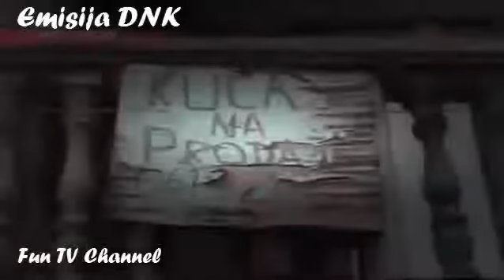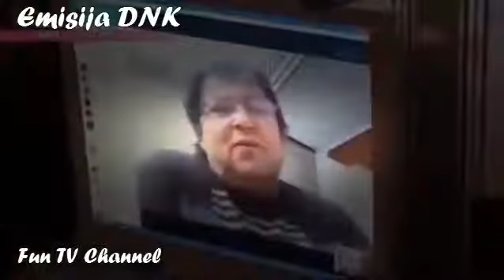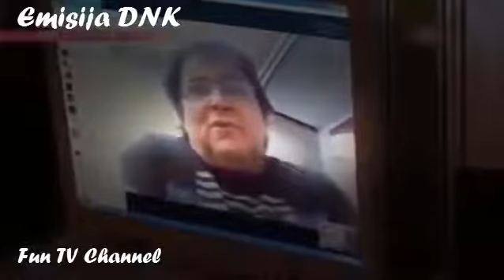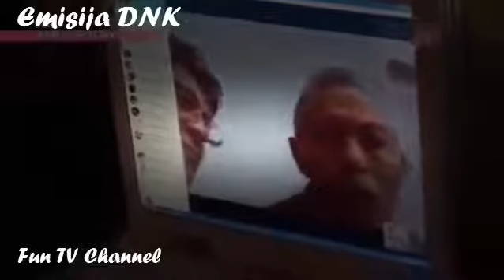Emisija DNK Romi Leonardo , Julian , Boss i Van Damme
Emisija DNK - Romi Leonardo , Julian , Boss i Van Damme TV Pink.

Emisija DNK - Romi Leonardo , Julian , Boss i Van Damme TV Pink. Emisija DNK - Romi Leonardo , Julian , Boss i Van Damme TV Pink. Emisija DNK - Romi .

Emisija DNK - Jagodina - Cela Emisija 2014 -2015. Emisija DNK 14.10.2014 Cela Emisija. Emisija DNK 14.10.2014 Emisija DNK 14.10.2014 Emisija DNK 14 .